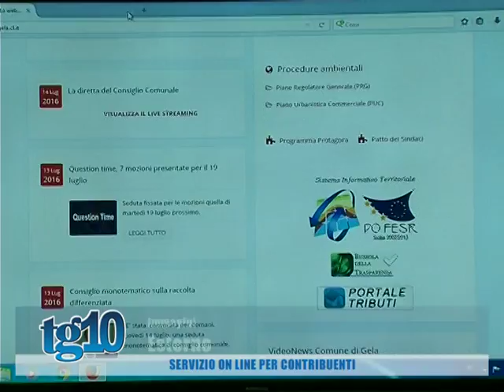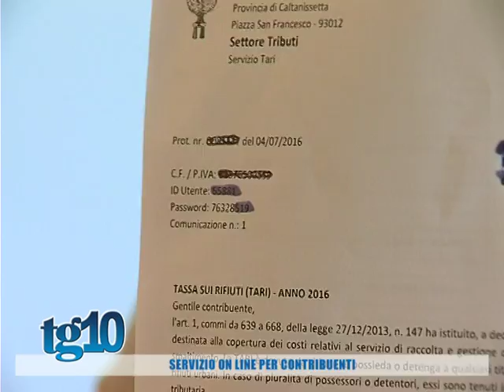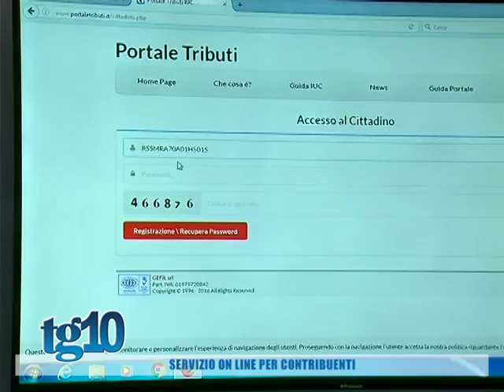Servizio on line per contribuenti